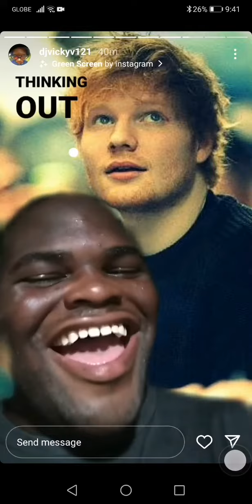djvickyv121 goes off AGAIN sis